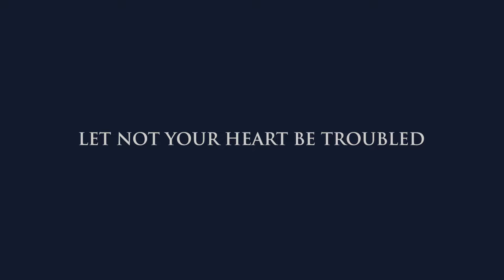Let Not Your Heart Be Troubled - Danish